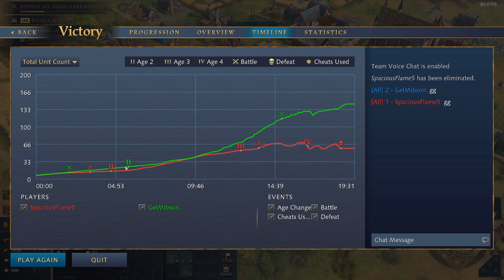Age of Empires IV - British Feudal Age Rush - It works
This British Feudal Age rush works, get your second base FAST pump out the workers. GelMibson wins again!